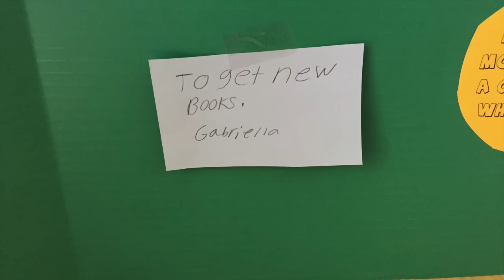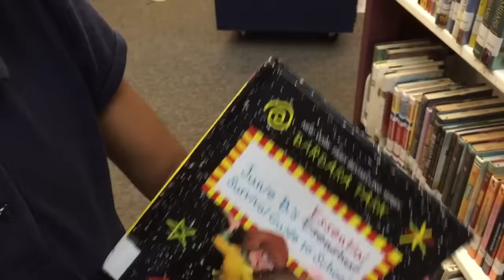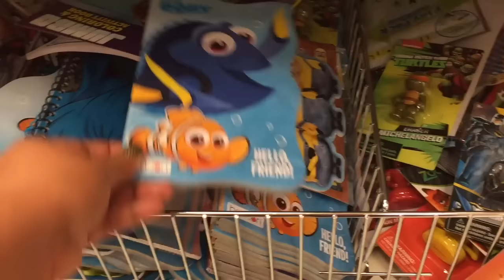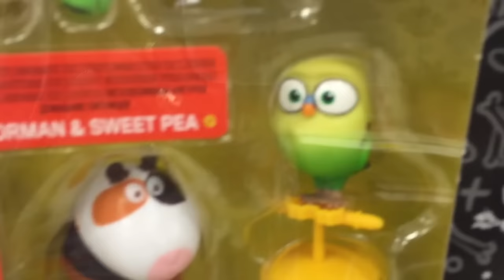Dinner Date at TARGET? ~ Family Vlog 05.13.16 ~ 05.14.16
Dinner Date at Target? Gabby and I have a Mommy Daughter date on Friday's checkout our adventure!

Use the Playlists below for more

WE LOVE SOCIAL MEDIA! FIND US ON

GabbyDamaris
PERISCOPE
GabriellaDamarisShow

Gabby and Mommy are a friendly, funny, often silly mommy-daughter team who love to open and review cool toys like Monster High, My Little Pony, Barbie, Disney, Shopkins, Ever After High, Funko, Littlest Pet Shop, Lalaloopsy, and all different types of blind bag openings.  They also love to share fun, exciting, crazy adventures (things like Build-A-Bear, the State Fair and Christmas light shows to name a few), and Gabby enjoys reading aloud from her favorite books.  Gabby loves to play, dance, and do gymnastics.  She also enjoys fashion, especially dresses and dress-up clothes. She fell in love with watching YouTube videos (toy reviews, toy parodies, makeup tutorials) so her own channel where she could express herself and have fun with Mommy quickly followed.

Gabby and Mommy : )